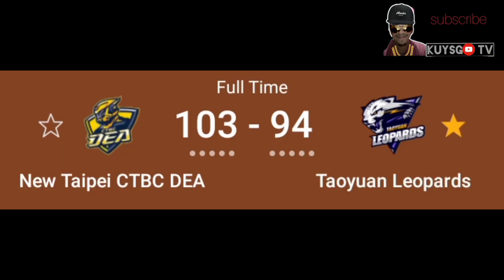Dwight Howard nam bully ng kalabang import, pinakain ng siko